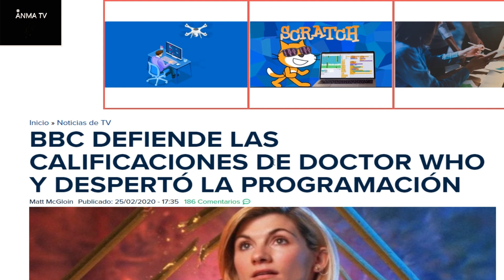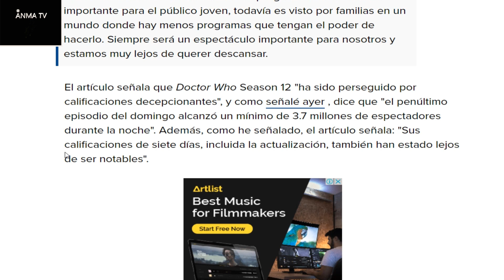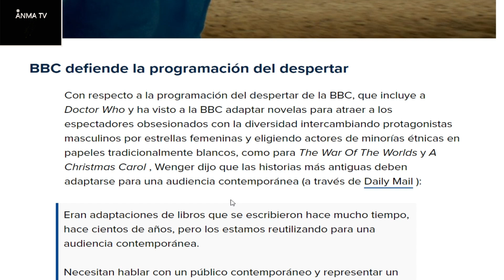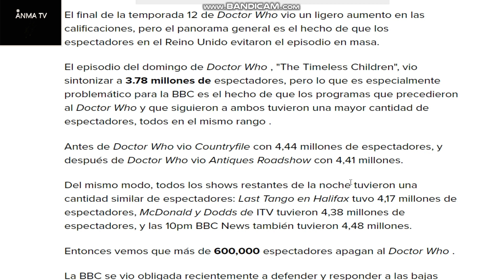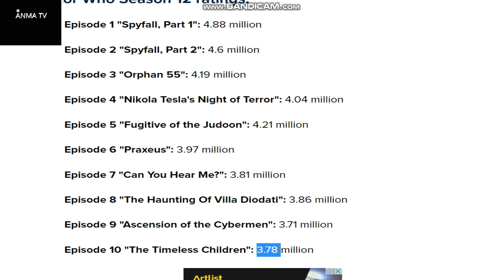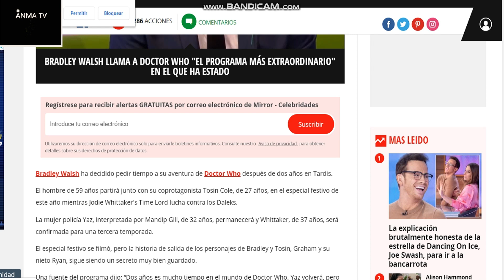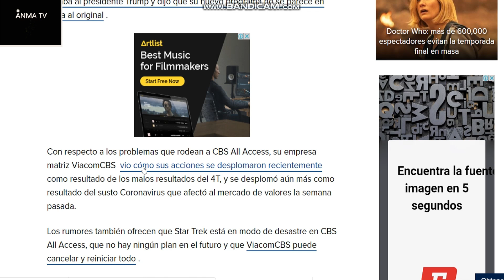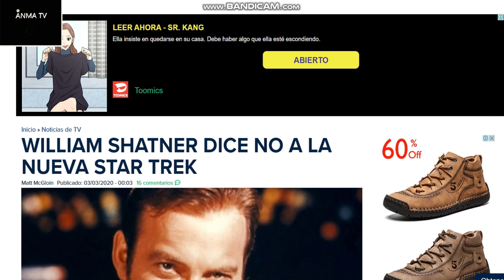La destruccion y fracaso de la serie Doctor Who, y la caida de Viacom CBS luego de Star Trek Picard